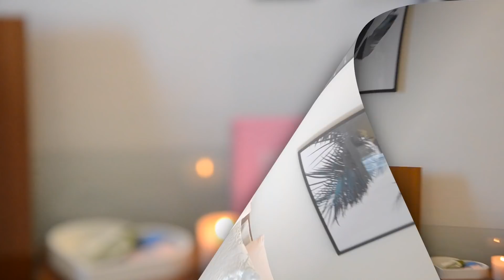VLOG (DECORIAMO LA CASA CON DESENIO,CAMBIAMENTI IN VISTA DEL NATALE...)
rieccomi con un nuovo video in collaborazione con Desenio,è stato un piacere aver avuto questa opportunità perchè mi ha dato modo di fare qualche cambiamento nella mia casa!!! spero che il video vi piaccia .ci vediamo presto ! kisses

a presto! kisses
Categoria
Intrattenimento